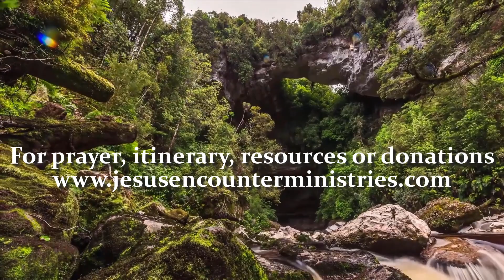CHILDHOOD TRAUMA memories to JOY & WAVES of God speaking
Hannah suffered from the painful memories of childhood hurt and trauma, which she couldn't escape from. She felt distant from God, bound by unseen demonic chains. She also had immigration document problems needing a police clearance, with costly immigration bills. As she falls under the anointing Jesus Christ delivers her from the pain of her childhood memories, and sets her free from demonic bondages. Hannah came back 7 months later to share her remarkable deliverance and inner healing. The needed immigration documents came through, and God sorted out her immigration bill. To Jesus Christ be the glory.
God loves you, and may He bless your life as you follow Jesus, Mark Hemans
Encounter Ministries
Podcasts (messages) at Spotify.